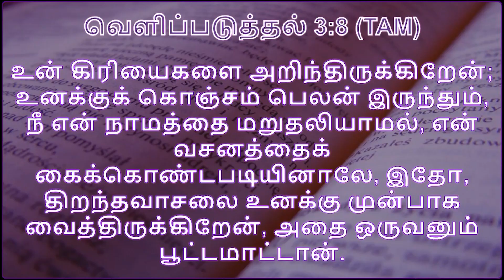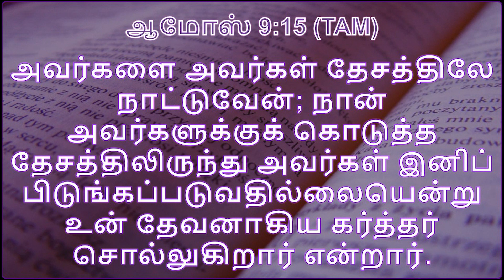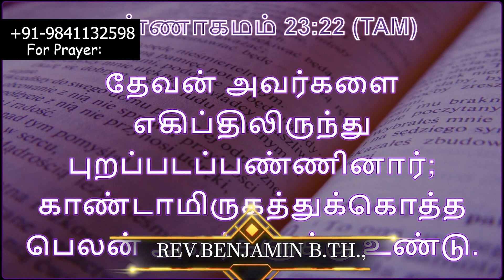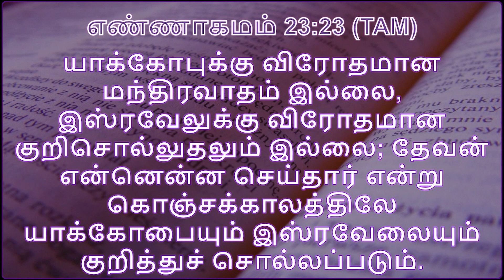சீயோன் ஜெப வீடு||இதோ திறந்தவாசலை உனக்கு முன்பாக ||Rev.Benjamin B.th.,|| For Prayer: 91+9841132598